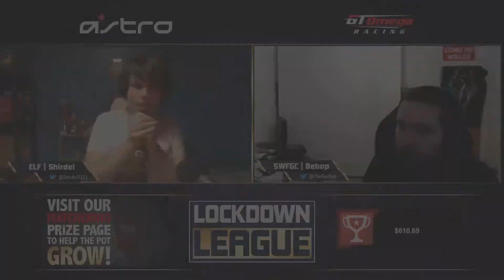Lockdown League Tekken 7 Last Chance Qualifier TOP 4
The Finals of the Lockdown League Last Chance Qualifier!

00:00:00 NJT| Abominable vs Locolei
00:21:52 King Jae vs ED| SYN
00:34:11 Locolei vs King Jae
00:43:37 King Jae vs NJT| Abominable